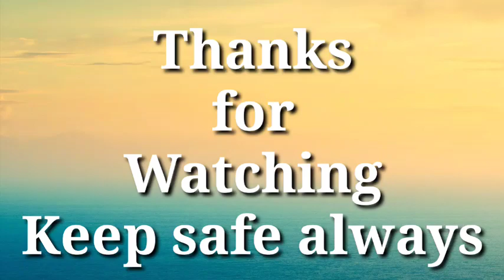Tutorial Song Cover Practice Compilation/Church Special Number